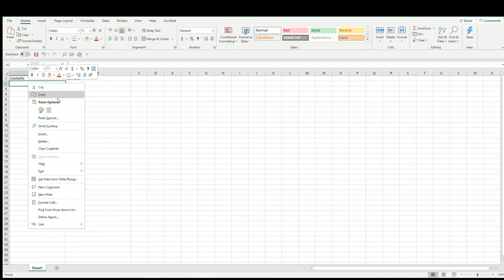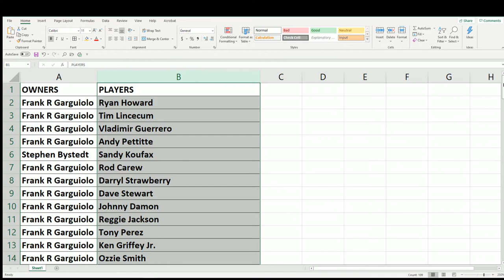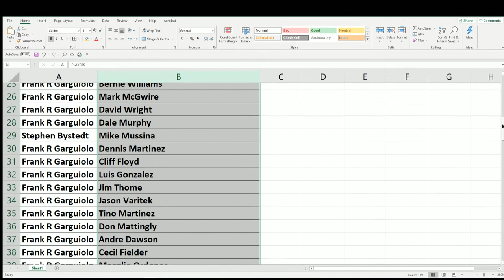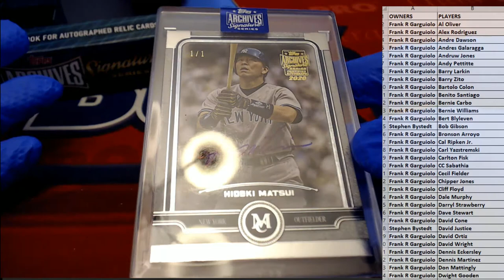2020 Topps Archives Signature Series Retired Player Ed Baseball Box ID 20ARCHRET248